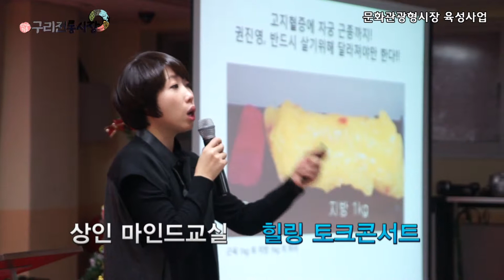구리전통시장 문화관광형 육성시장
구리전통시장 LED전광판 동영상
구리전통시장은 "뿌치와 자연여행"이 함께합니다
제작 / 미디어에스트